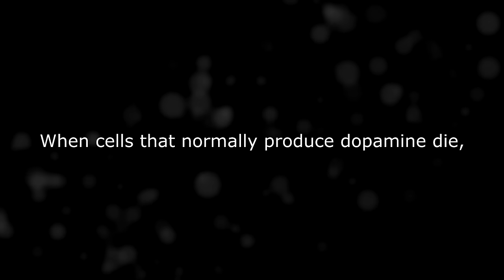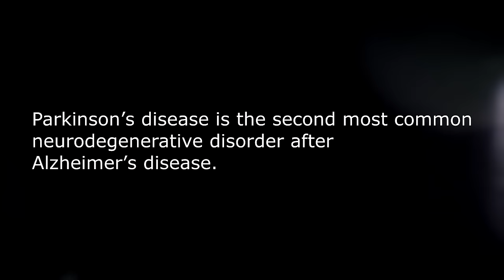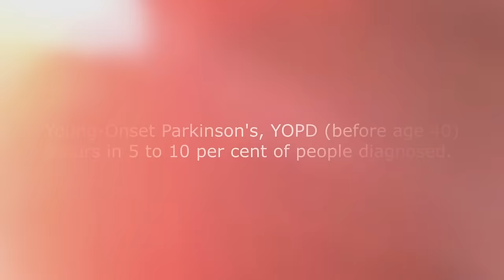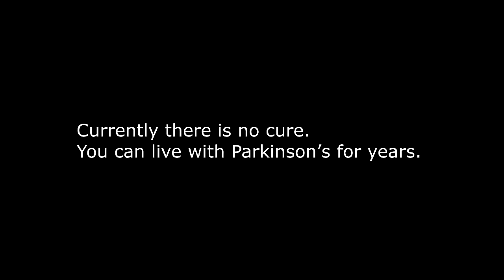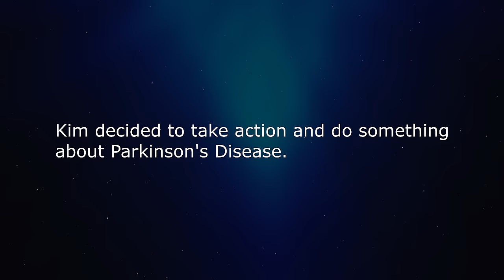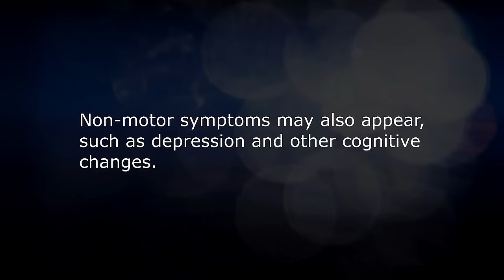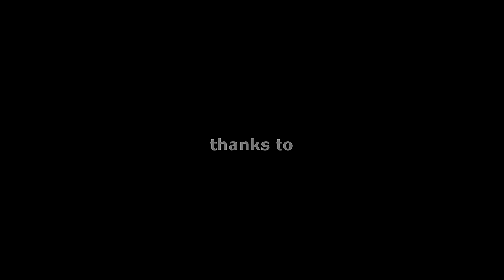"Let's Shake" - Parkinson's Disease Documentary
Filmed, Edited & Music Written & Performed by Jamie Lizmore
Directed by Jamie Lizmore

A short documentary on the effects of Parkinson's Disease on "Let's Shake" founder Kim Petrie, as well as Walter Gretzky, Soaina Mathur, with Saphia Khambalia, Jeremy White & Dave Rotella.  Kim Petrie raises money for Parkinson's Research in Ontario that goes 100% towards actual research and and work for a cure.

Filmed in Hamilton Ontario, Canada.
c. 2015